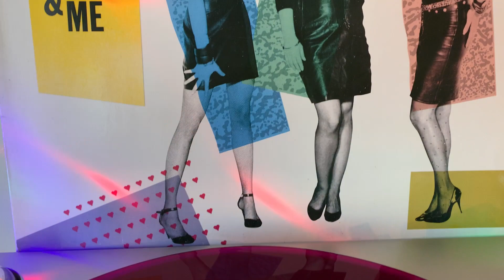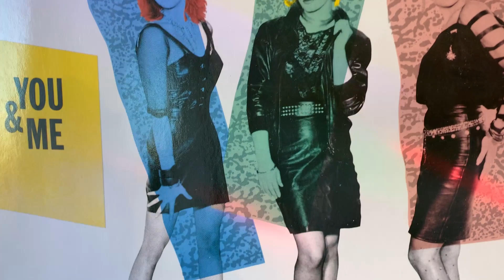THE FLIRTS “ You And Me “ 6 :17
1) THE FLIRTS   “ You And Me  “    6 :17

2) THE FLIRTS  ( DUB VERSION )  6:06

2) Opposites ATTRACT * 4:43

( B. Orlando / C  Chase )
Produced by B. Orlando Mixed bu Shep Pettibone.

1985 ARIOLA EURODISC GmbH München

MAXI 12” - MADE IN GERMANY 🇩🇪